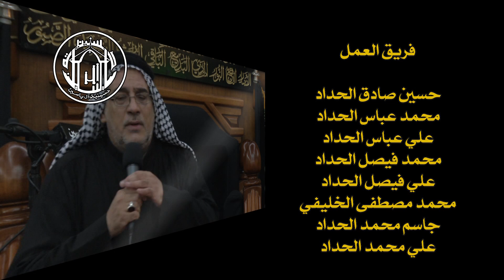السيد مرتضى الصافي - عهد بالدم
ذكرى تهديم القبب الزاهية في سامراء للإمام الحسن العسكري و الإمام علي الهادي عليهما السلام لعام 1436 هجرية في حسينية آل ياسين بدولة
 الكويت